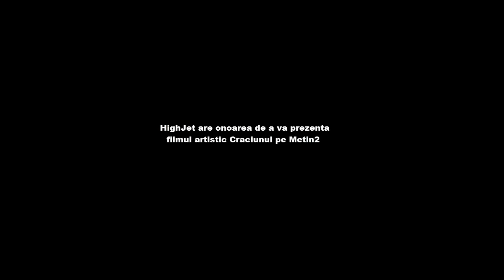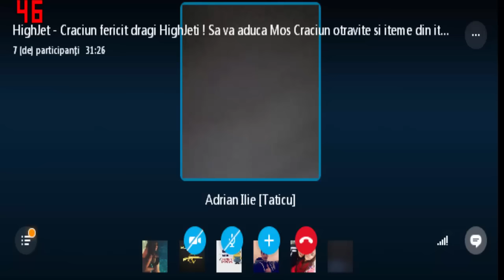Caterina skype-[Ilie la orga de Craciun]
CITESTE DESCRIEREA !

~~ Remember to select 720p or 1080p HD ~~
Skype: mrcretzu
Intrebari frecvente:
1) Cu ce filmezi ?
? Fraps 3.4.7
2) Cu ce randezi / editezi ?